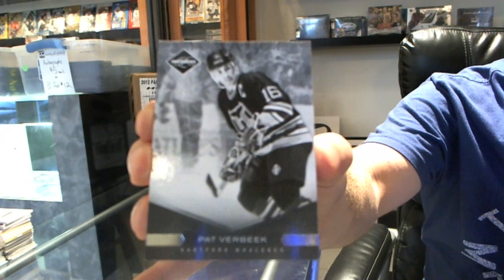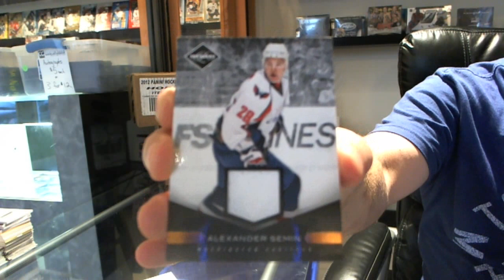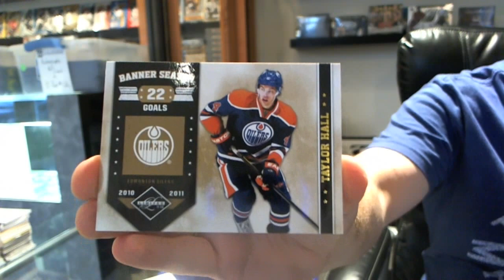Kyles 11-12 Panini Limited Hockey Box Break